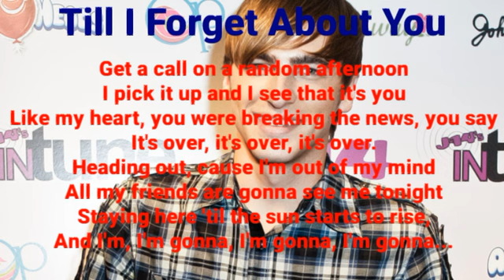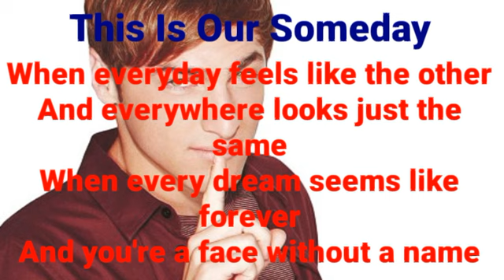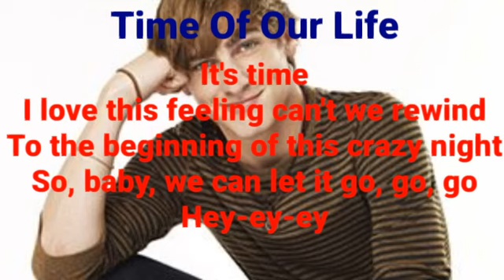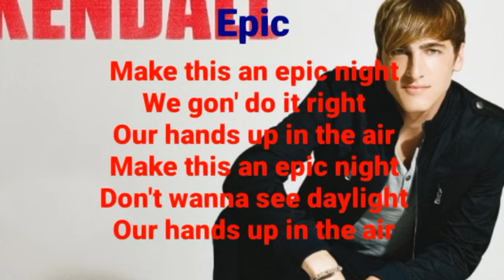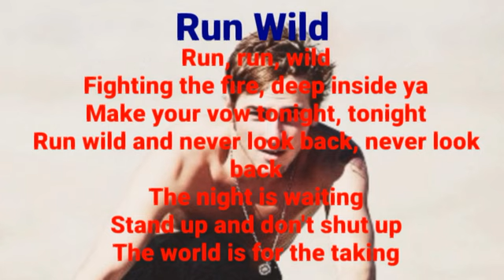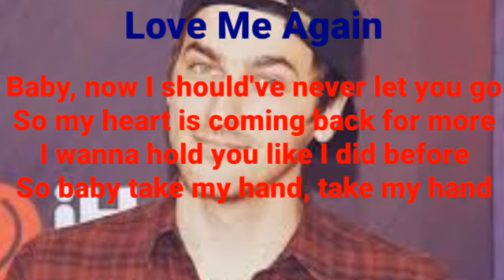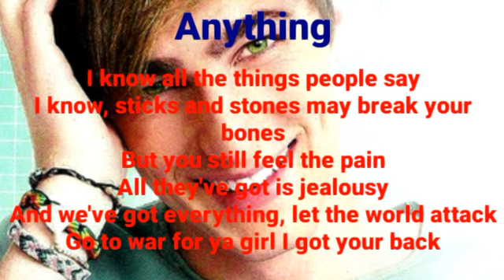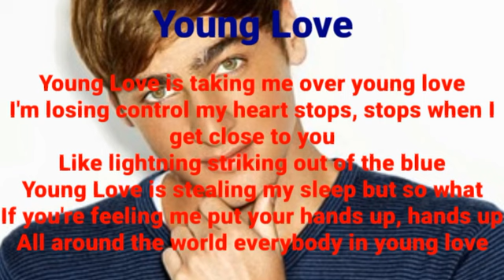All Kendall Schmidt Solos in Big Time Rush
He has the most solos 😂